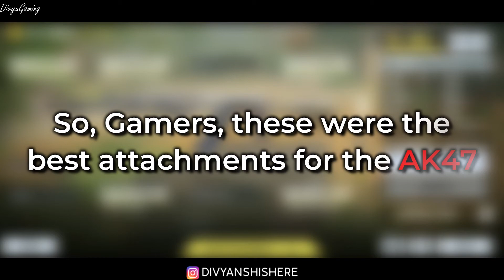BEST ATTACHMENTS FOR AK47 IN CALL OF DUTY MOBILE SEASON 1 | BEST BUILD FOR AK 47 IN COD MOBILE!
In this video, I have shown you the best attachments for the AK 47!

⚡Hashtags⚡